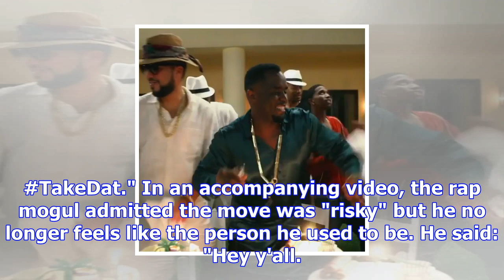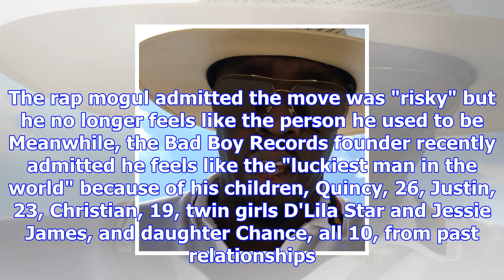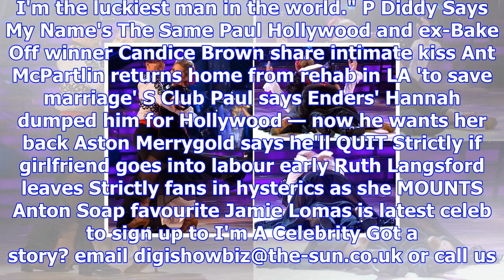P. diddy changes his name for the fifth time and now goes by brother love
SEAN 'Diddy' Combs has changed his name - for the fifth time. The I'll Be Missing You hitmaker - who...